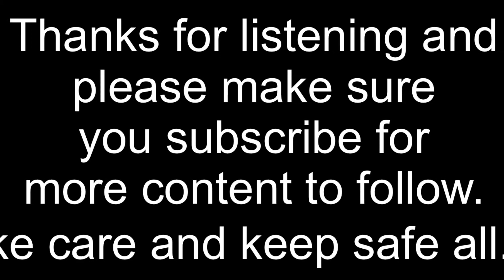Instrumental mix no stop grooves - DJ Dejarn flexing in the kitchen - lets goooooooooooo. _)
Please note theses tracks are not owned by me, copyright rules applies. DJ Dejarn out :)